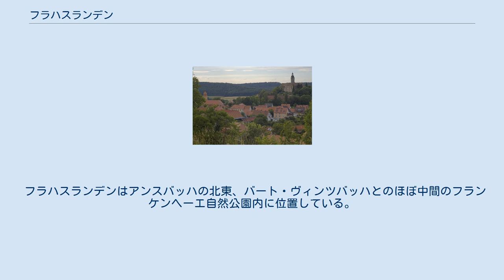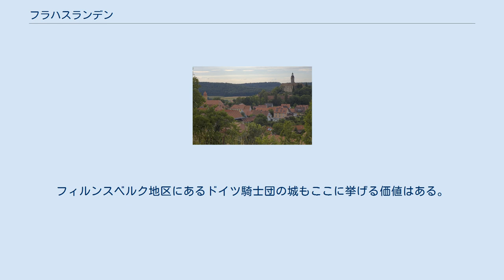フラハスランデン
フラハスランデン (ドイツ語: Flachslanden) は、ドイツ連邦共和国バイエルン州ミッテルフランケンのアンスバッハ郡に属す市場町。
 フラハスランデンはアンスバッハの北東、バート・ヴィンツバッハとのほぼ中間のフランケンヘーエ自然公園内に位置している。
フレンキシェ・レーツァト川、ビーバート川、メトラハ川、ツェン川と、渓谷の多い地形は、典型的なフランケン地方の風景をハイキング客に提供している。
 ドイツの最も古い童謡の作詞者で、作家のフリードリヒ・ヴィルヘルム・ギュルは、一時期フラハスランデンで教師として暮らしていた。
 フラハスランデンの議会は14議席の議員と首長からなる。
 図柄: 銀地で基部から上方に長く尾を引く赤い三角図形、その中に銀のリング。
三角図形の尾で二分割された向かって左は青い亜麻 (Flach) の花。
向かって右は、黒い十字架。
 フィルンスベルクの集落と城 この町にある見るべき建造物としては、聖ラウレンティウス教会が挙げられる。
10世紀に創設された教会で、ドイツ騎士団の教会でもあった。
建築はバロック様式から初期古典様式への過渡期のもので、ゾンダーノーエ地区にある。
フィルンスベルク地区にあるドイツ騎士団の城もここに挙げる価値はある。
 この町は連邦道B13号線（レールベルク、オーバーダハシュテッテンの間）および、州道アンスバッハ - ノイシュタット線沿いに位置する。